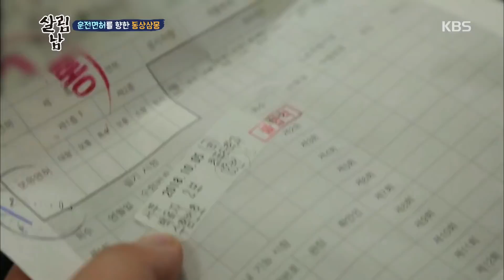살림남 - 운전면허를 향한 동상삼몽! 20181024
살림남 - 운전면허를 향한 동상삼몽!